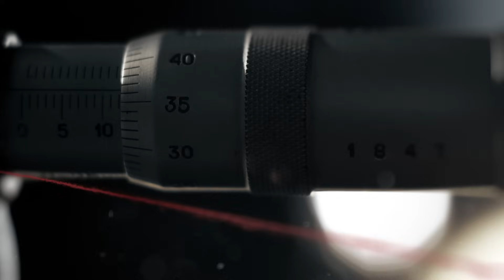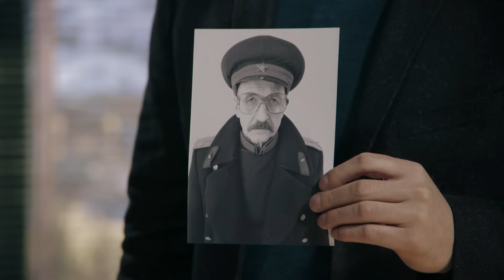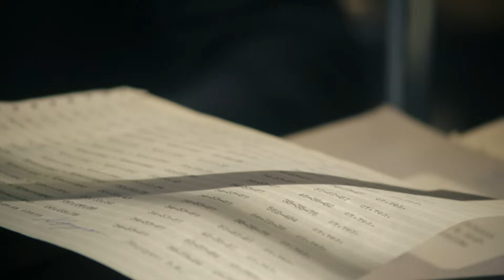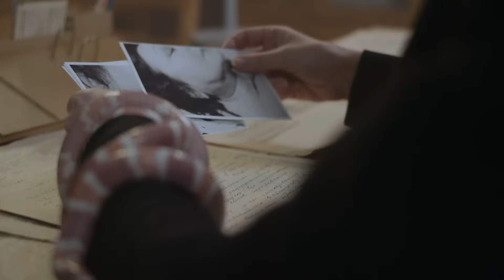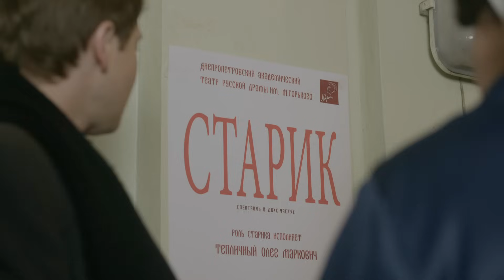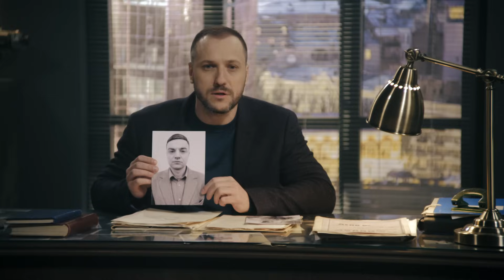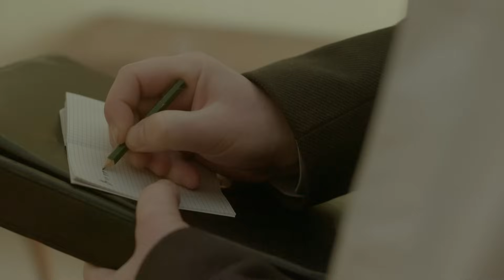ЧИ ЗМІГ РІДНИЙ ДЯДЬКО ВЧИНИТИ ЗЛОЧИН: ВІН МАВ ДАВНІЙ КОНФЛІКТ З ПЛЕМІННИЦЕЮ, ЯКА ЗАГИНУЛА | Вещдок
Пізно вечері, у дніпропетровському міському морзі знайшли вбитою штатного ретушера – Надію Шурховецьку. Її зарізали кухонним ножем. Сторож моргу розповів: незадовго до трагедії до гримера приходив міліціонер у формі старого зразка. Він був високий, з вусами та в окулярах. Зі слів сторожа намалювали портрет підозрюваного. Ним виявився рідний дядько убитої, колишній дільничний  - Іван Шурховецький. Чоловіка затримали. Той розповів: з племінницею мав давній конфлікт. Але наполягав на тому, що все це вже давно забуті образи, і до вбивства Надії жодного відношення він не має.